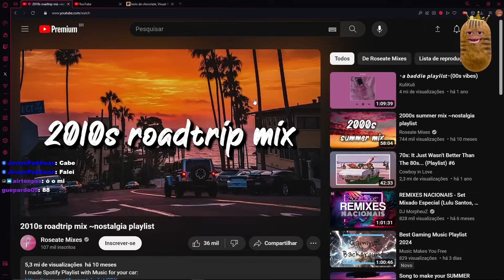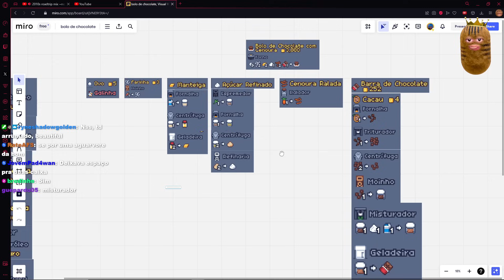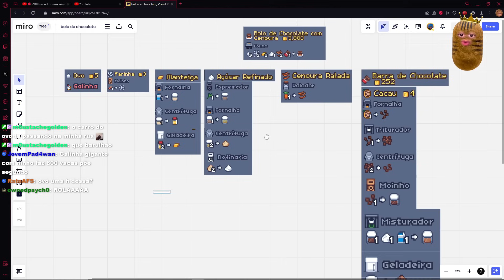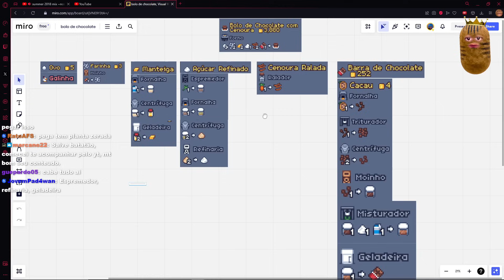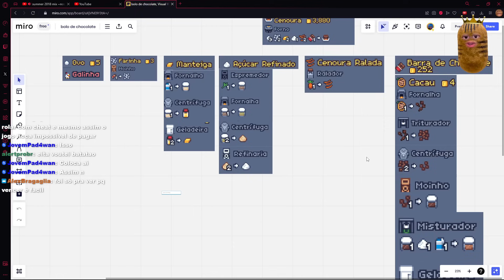COMO EU SOBREVIVI MAIS DE 200 DIAS NO TERRACARDS!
Terracards